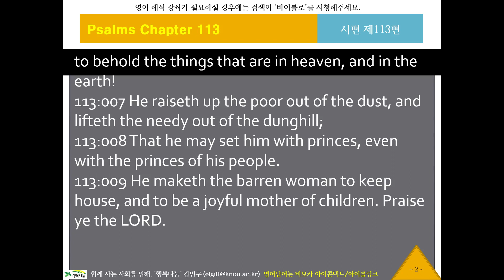KJV 영어 리스닝, 영어성경듣기 851 바이블로 KJV119113 귀로 듣는 영어성경, 시편113편, 영어딕테이션, 영어새도잉, 원어민영어듣기